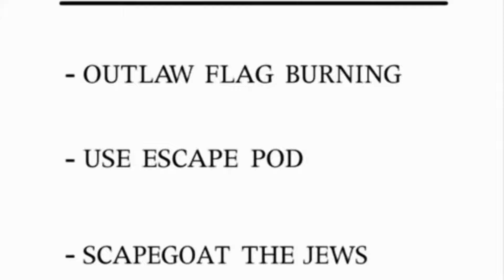Best of Mayor Adam West